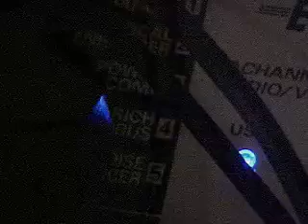TUBULARMIKE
COLLABORATION: MIKE KENDALL/TESTANTON